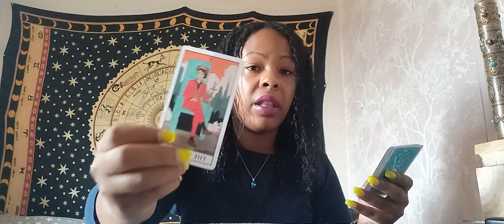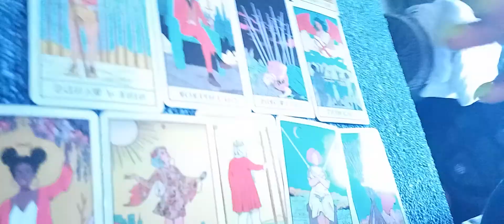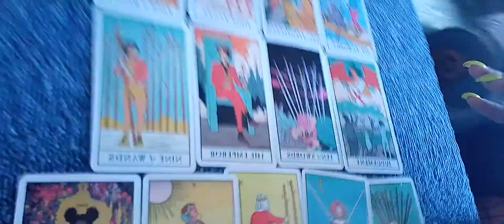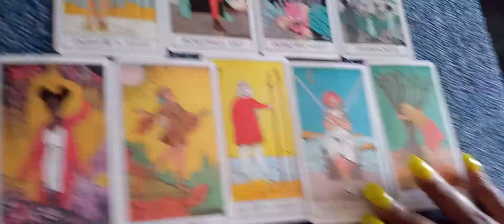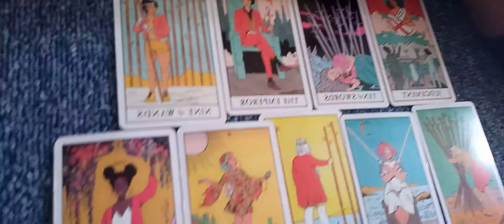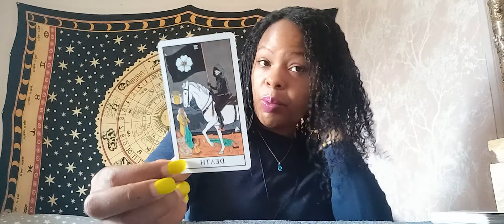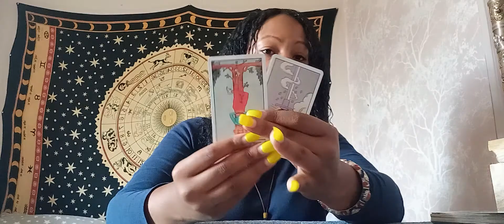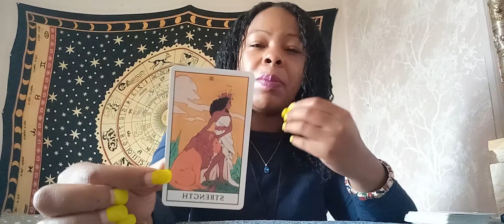Pisces singles | This last relationship taught you the importance of healing ✨ August 4-10th 2021